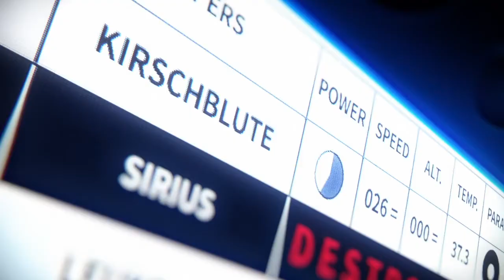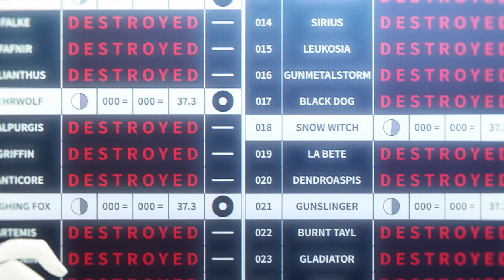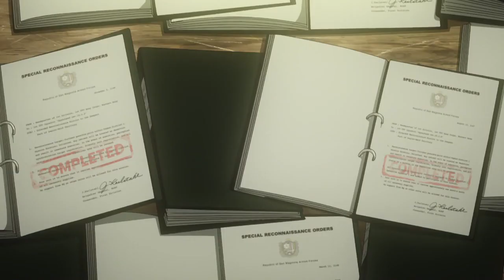My Head & My Heart- Vladilena Milize (AMV)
Name of the anime is 86. I wish more people would check this anime out the characters are pretty easy to love especially Lena. I love this character I mean what is not to love about her? She's strong, she's emotional and she has sexy thighs and garter belts. already have a copyright strike so if you believe this is your content please contact me and it will be removed within the hour the take down is requested.